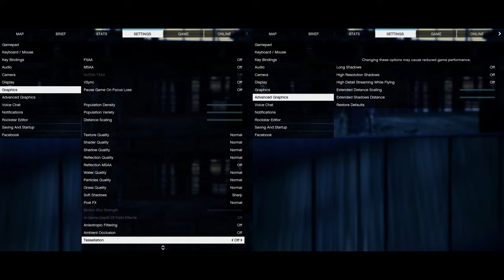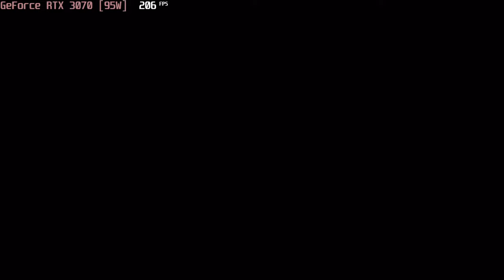🎮 NVIDIA GeForce RTX 3070 [Laptop, 95W] - GTA V gameplay benchmarks (1080p)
💻 Test Configuration:
• 32 GB RAM
• External Monitor

✅ LaptopMedia.com